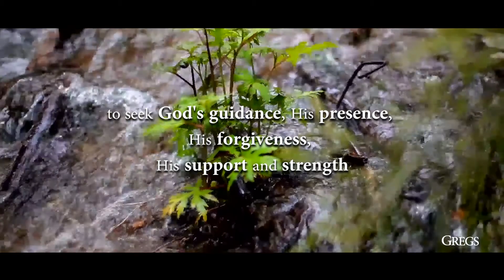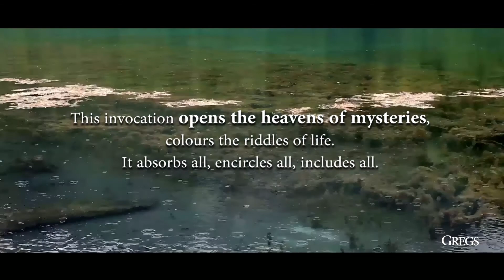"An Invocation of God" // Intro [Demo]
"An Invocation of God" A World Music - CD album.
Yá Bahá'u'l-Abhá – This is an invocation.  It means "O Glory of the All-Glorious."  and "Yá `Aliyyu'l-'Ala" means "O Exalted of the Most Exalted One."

Says “What a thrill it would be for us in times of dire need, to seek God's guidance, His presence, His forgiveness, His support and strength, directly with these beautiful invocations.

The shout of “Ya Baha’u’l-Abha!” in this day of its birth is more profitable unto thee than all knowledge of the sciences and all the wealth of the earth. It is the rhythm of progress, the chord of creation, and the melody of eternity… -unquote.

Digital MP3 , Track 1 @ USD9.90
All tracks @ USD 29.90